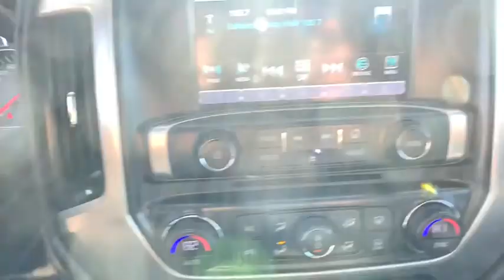2018 GMC Sierra 1500 Oxnard, Thousand Oaks, Santa Barbara, Ventura, Camarillo, CA XG164160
Dark Slate Metallic Used 2018 GMC Sierra 1500 available in Oxnard, California at Alexander Hyundai of Oxnard. Servicing the Thousand Oaks, Santa Barbara, Ventura, Camarillo, CA area.
2018 GMC Sierra 1500 SLE - Stock#: XG164160 - VIN#: 3GTP1MEC2JG164160

Dark Slate Metallic FRESH OIL CHANGE. 2018 GMC Sierra 1500 SLE RWD V8brbrbrBig Discounts, Big Inventory, Big Savings - Alexander of Oxnard! Sale Price may include Factory incentives, see dealer for details and additional incentives. Sale Price does not include Fees, Taxes, License or Title Fees.